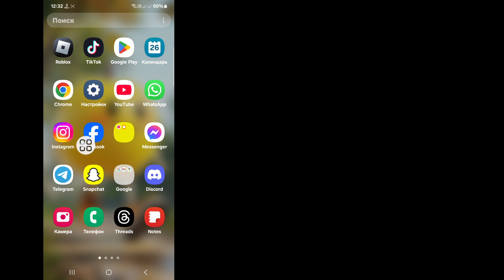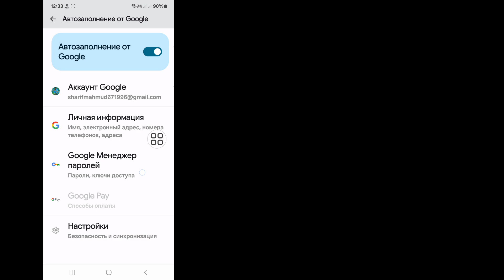Как узнать пароль Facebook на мобильном устройстве, если вы его забыли (обновление 2025 г.)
Как увидеть пароль Facebook на мобильном телефоне, если вы его забыли (обновление 2025 г.) || См. пароль Facebook

Привет, зрители! Добро пожаловать в Solutions Box. В этом видео вы узнаете. Как увидеть пароль Facebook на мобильном телефоне, если вы его забыли (обновление 2025 г.) || См. пароль Facebook
. Посмотрите это полное видео и следуйте всем моим шагам, не пропуская ни одного. Это очень простой и легкий метод.d

tx
🌹Пожалуйста, не забудьте enfxdsncПодписаться

🌹Пожалуйста, пообщайтесь со своими друзьями

как увидеть пароль facebook

как сбросить пароль учетной записи facebook

посмотреть пароль facebook на мобильном устройстве

как восстановить пароль facebook 2025

как увидеть пароль facebook, если вы его забыли

Пароль facebook